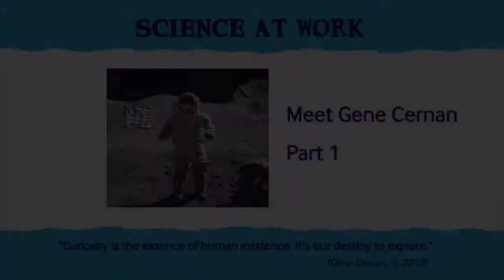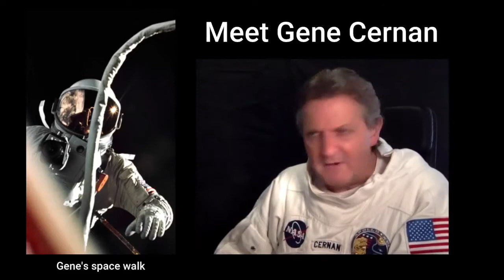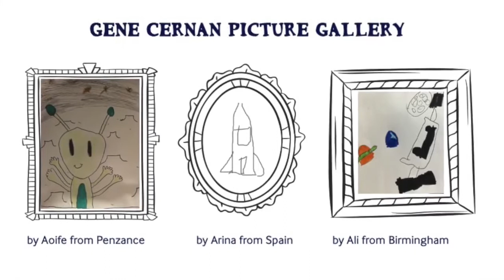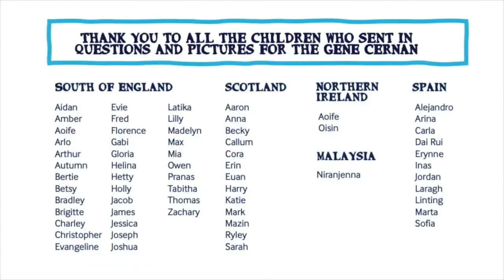Year 5 Science - Astronaut Gene Cernan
In Science, Year 5 are studying Space and had the opportunity to send some questions and drawings to a real astronaut, Gene Cernan, the last man to go to the Moon.  Watch the clips from the interview organised by Primary Science Teaching Trust.

En Science los alumnos de Year 5 están estudiando el espacio y tuvieron la oportunidad de enviar algunas preguntas y dibujos a un astronauta auténtico, Gene Cernan, el último hombre que ha visitado la luna. ¡Mirad estos fragmentos de vídeo de la entrevista organizada por Primary Science Teaching Trust!